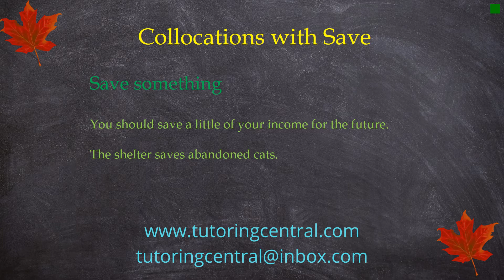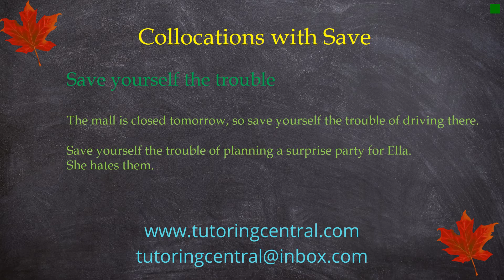Collocations with Save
Here are a few collocations with the word "save."
Teach Myself? Teach Myself! Self Taught Learners Do Best